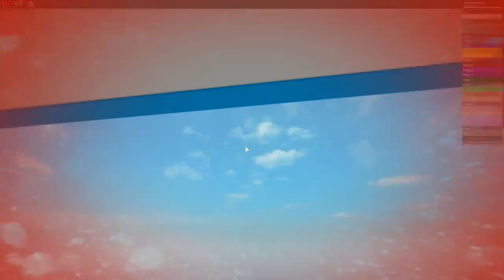Roblox: GAMINGWITHJEN OBBY!!!